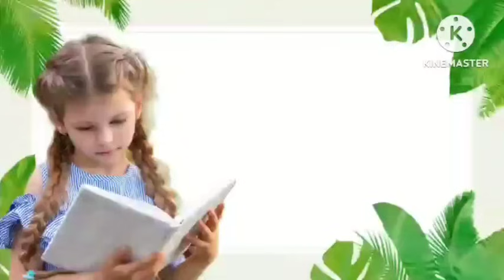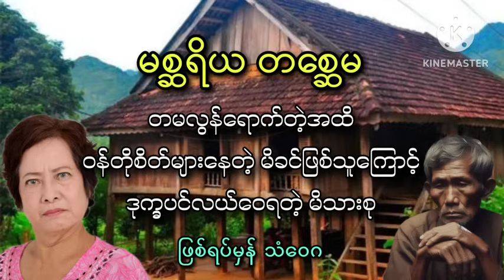မိသားစုကို သောကပြန်ပေးတဲ့ မစ္ဆရိယတစ္ဆေ (ဆရာဆွေ တောင်တွင်း)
မင်္ဂလာပါခင်မျာ